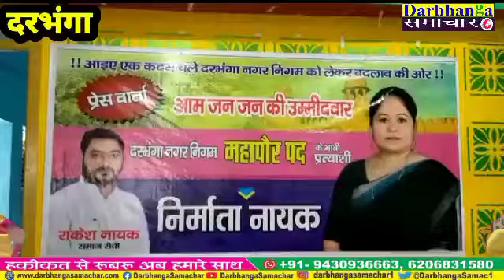महापौर उम्मीदवार निर्माता नायक करेगी दरभंगा नगर निगम का नया निर्माण, पूरा वीडियो देखें नगर वासी